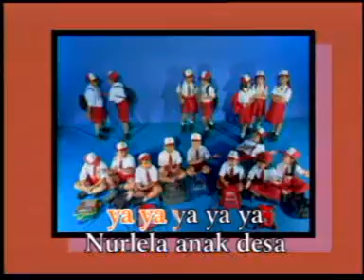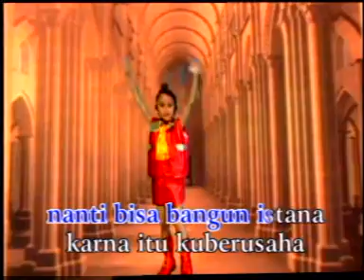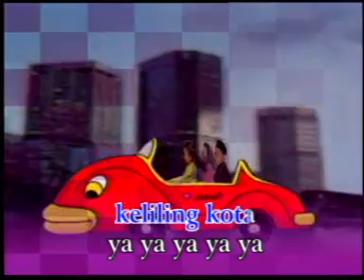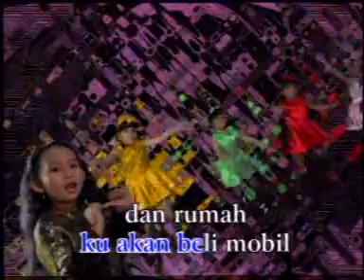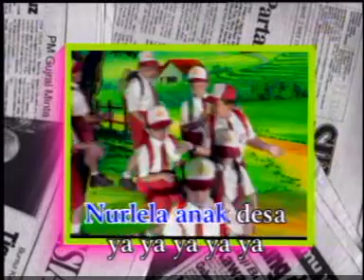cita cita nurlela - cut mandasari